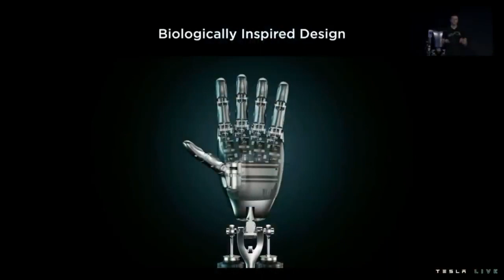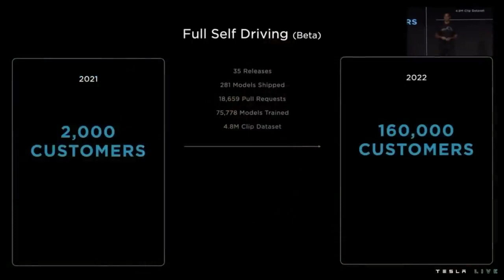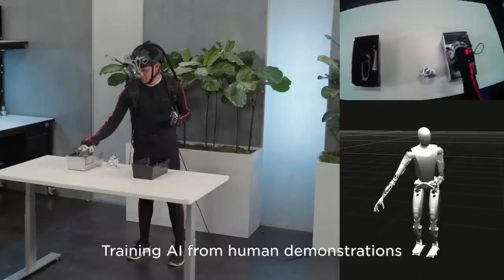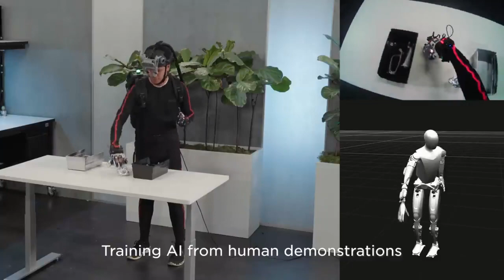The Fifth Dimension 15 || ඉක්මණින් ඔබේ රොබෝ පෙම්වතිය වෙන්කර ගන්න . තොග සීමිතයි .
Humanoid robot දැන් එක විද්‍යාප්‍රබන්දයක් විතරක්ම නොවෙයි . එක දැන් යථාර්ථයක් වෙලි ඉවරයි . අනාගතේ දෙමුහුන් මිනිසුන් බිහිවේවි . මේ එහි ආරම්භයක් විතරයි .

මේක දිග කතාවක් ...

ඔබ හැමට සොබාදහමේ ආශිර්වාදය ලැබේවා

දීක්ෂා ගුරු
කාංචන ගීත මනමේන්ද‍්‍ර

හෙල ඉතිහාසය සම්භන්ධයෙන් ඔබට තියෙන ගැටලු පහලින්  කමෙන්ට් කරන්න .

Images and videos used are not owned by Ayushman Vlogs and the true rights should be given to original user.

Video - Tesla

The Fifth Dimension  15

ඉක්මණින් ඔබේ රොබෝ පෙම්වතිය වෙන්කර ගන්න . තොග සීමිතයි .